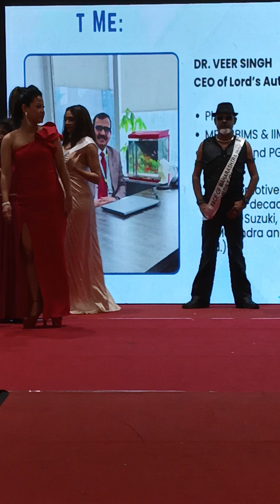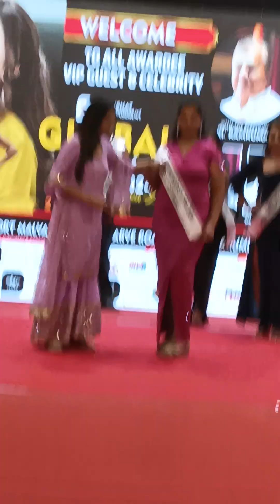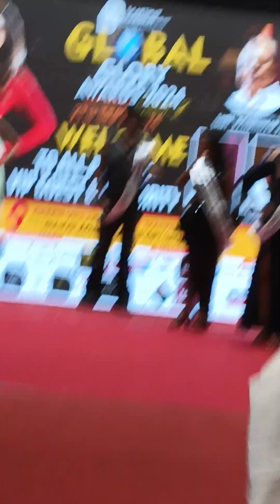Successful Event Global Glory Award and Mumbai Fashion Week Runway 2024